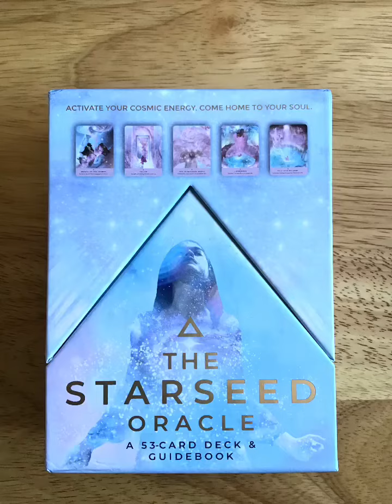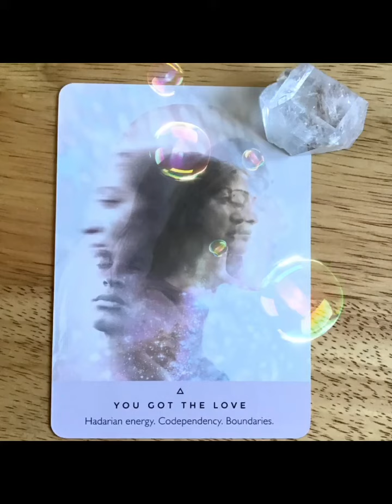Daily oracle card 🌹 Do you need more boundaries in your love life? 💙 Starseed Oracle cards 🌹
Please follow me on http:// for more wellbeing and spiritual events and links 🌹

Daily Oracle Card 🌹 You got the love 💜
Hadarian energy, Codependency, Boundaries 🌹

Hadarian energy calls us to ask where in our relationships are our boundaries not being respected? 💜 Where are we allowing others to put their needs over ours? 💜 Where are we afraid to say ‘No!’ Or ask for what we won’t out of fear of the consequences? 💜 Have you lost yourself in your relationship? 💜

This card asks us to focus on self love and having health boundaries 🌹

This cards can be found at this

I offer tarot readings & distant reiki energy clearing.

And Emotional Freedom Technique personal sessions for trauma healing, phobias, releasing negative emotions and patterns, general wellbeing. Group EFT sessions and Group self awareness and development sessions. Please see Facebook page or email for more detatils.